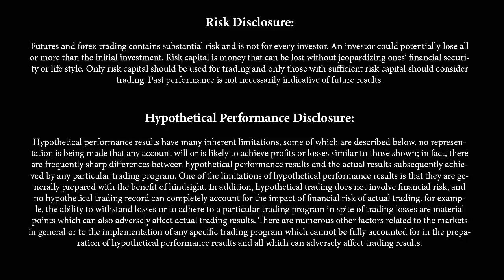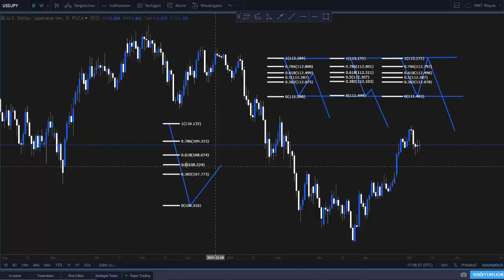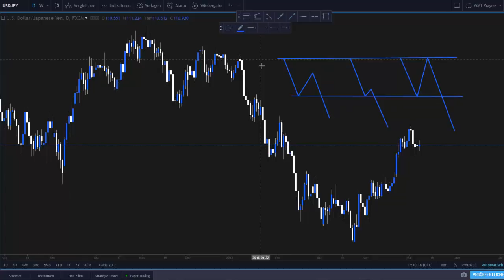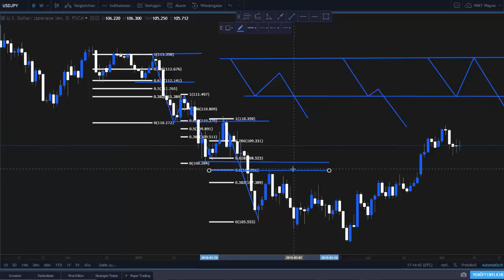Trenderkennung durch Fibonacci Retracement | Fibonacci Trading Strategie für Einsteiger auf deutsch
✅In 3 Schritten zum erfolgreichen Trader.

🖥 Mein Trading Bildschirm

In diesem Video zeige ich Dir, wie Du durch das Fibonacci Retracement den Trend bestimmst.
Trenderkennung ist das A & O im Trading. Durch das Fibonacci Retracement kannst Du sogar messen, wie stark dieser Trend ist und wo die optimalen Einstiege für Dein Setup sind. In diesem Video zeige ich Dir Schritt für Schritt wie Du im Chart vorgehst!

Mein Name ist Felix Hövelborn 👋 – Trader, Investor, Optimist und leidenschaftlicher Sportenthusiast. Seit der Gründung von WirmachenTrader im Jahr 2017 gebe ich mein umfangreiches Wissen und Erfahrungen an Menschen weiter, die das gleiche Ziel wie ich verfolgen: Finanzielle Unabhängigkeit, um mehr Zeit für die wirklich wichtigen Dinge im Leben zu haben.

Melde dich:

Falls Du mit mir sprechen möchtest, würde ich mich sehr freuen.